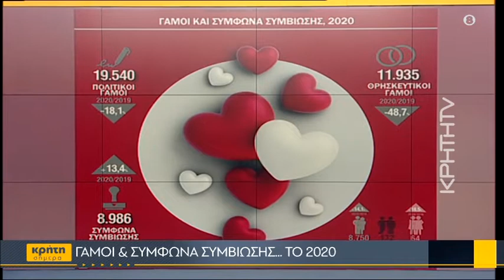ΕΛΣΤΑΤ: Σύμφωνα συμβίωσης & πολιτικούς γάμους προτίμησαν οι Έλληνες το 2020